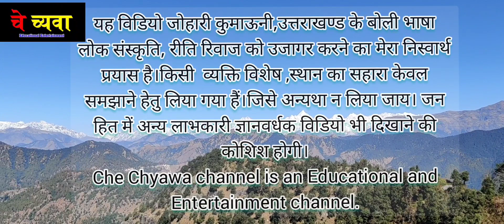Shangrila Eroj Hotel New Delhi...